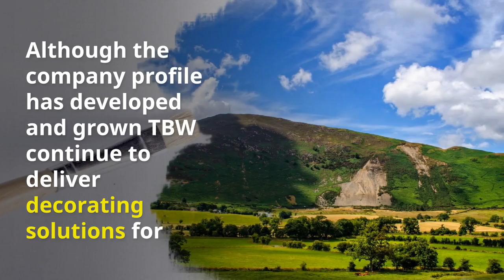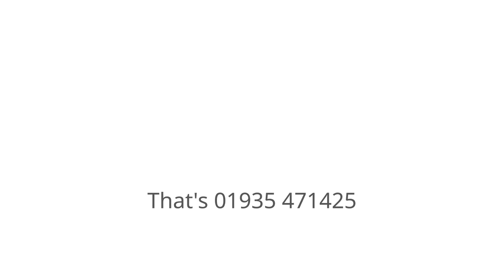About TBW Painters and Decorators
About TBW

TBW Painting and Decorating Contractors is a business that is proud to deliver a comprehensive painting and decorating service to a range of both Domestic and Commercial clients.

We pride ourselves on delivering a satisfactory service within the agreed timescale and cost every time, with meticulous planning at the heart of everything we do.

In addition to our first class painting and decorating service, we also offer an extensive range of maintenance and general repairs both internally and externally.

Tbw holds a reputation as a provider for quality and excellence within the painting and decorating industry. Although the company profile has developed and grown Tbw continue to deliver decorating solutions for the both the Domestic & Commercial painting market. We consistently provide the latest and very best decorating products available today.

With our vast store of knowledge and experience we continue our success in securing new and repeat business.

We always have a YES can do attitude.

We are all you need in one.

Please get in touch today to discuss your requirements